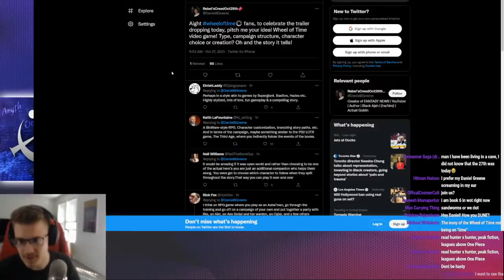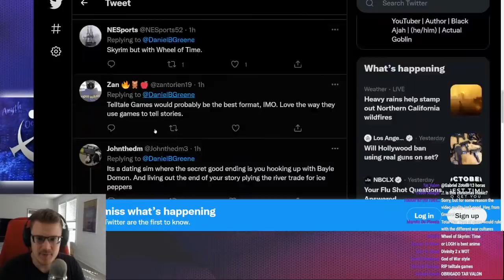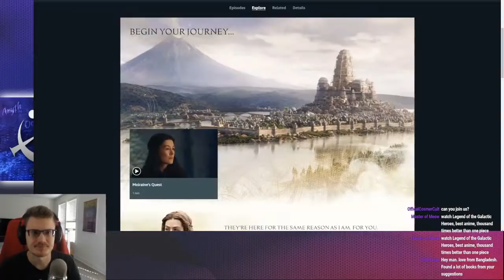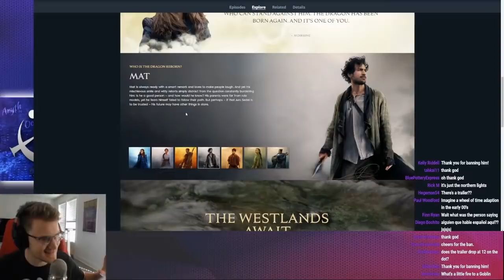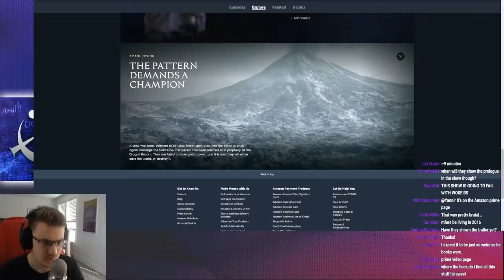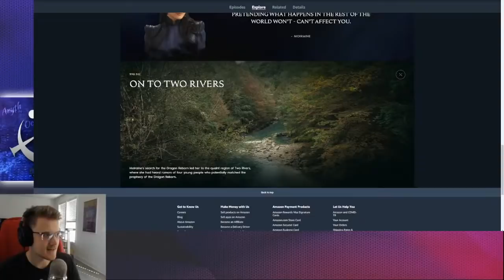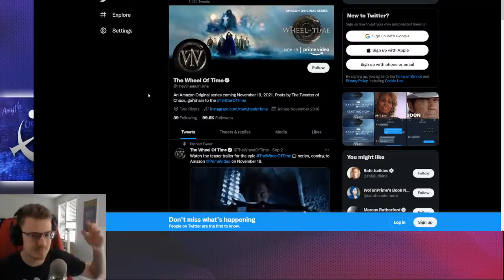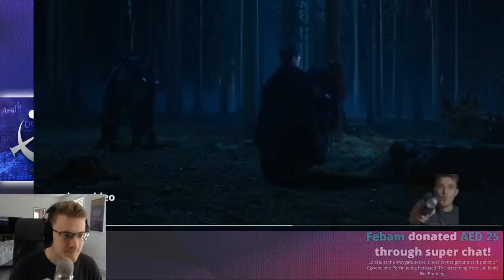WHEEL OF TIME TRAILER LIVE REACTION! (Again lols)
Let's watch this WheelOfTime Trailer!
00:00 Just chatting
31:58 Trailer reaction